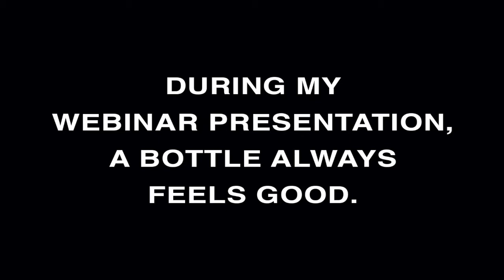Daily Morinzhi - Day 819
During my webinar presentation, a bottle always feels good.

About Morinzhi
1. Morinzhi improves endocrine system, regulates hormones.
2. Morinzhi enhances immune system.
3. Morinzhi relaxes blood vessels, regulating blood pressure.
4. Morinzhi increases blood flows to cells, tissues and organs, prevents coronary heart heart disease.
5. Morinzhi Improves pancreatic functions, regulates blood sugar.
6. Morinzhi increases endorphin hormones, relieves anxiety and depression.
7. Morinzhi has anti- inflammation and pain relief effect.
8. Morinzhi aids anti- histamine reactions, relieves allergies.
9. Morinzhi contans antioxidant, thus slows down aging.
10. Morinzhi improves lungs functions.